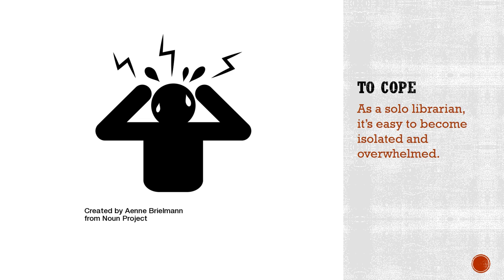Research for librarians - Catherine Kerrigan